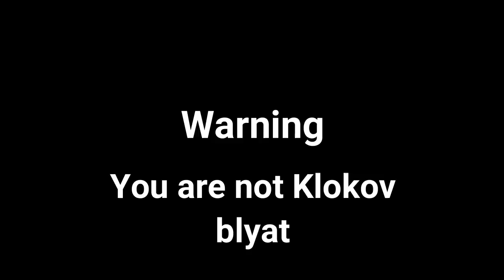Basically Weightlifting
hi, you're handsome